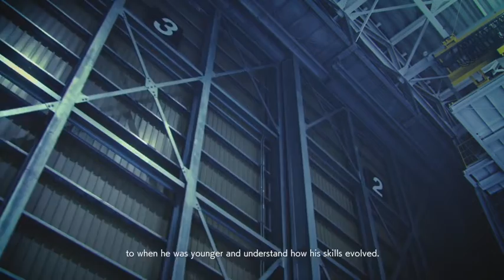BLIND PLAYTHROUGH Ace Combat 7: Mission 15 BATTLE FOR FARBANTI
Blind playthrough of Ace Combat 7 Skies Unknown on the Xbox Series S.